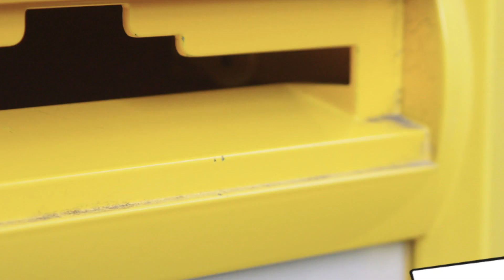Teaser: la fusion du Grand Fribourg... avec Fribourg!